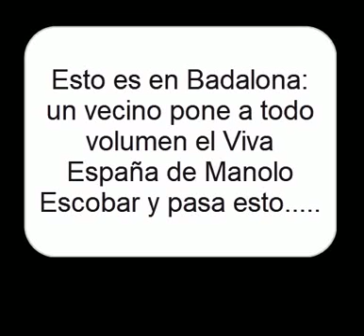Badalona y Viva España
En Badalona (Barcelona, España) todo el vecindario canta el viva España de Manolo Escobar al son de la música que alguien pone a todo volumen.